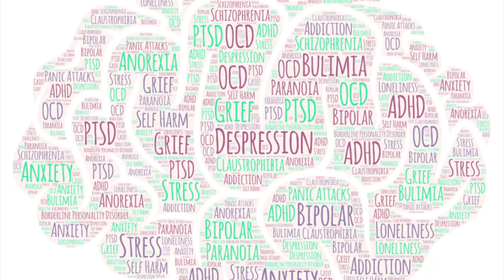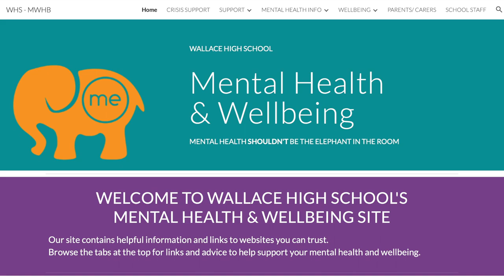Mental Health @ Wallace High School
This video highlights the many support networks available for pupils at Wallace High School.